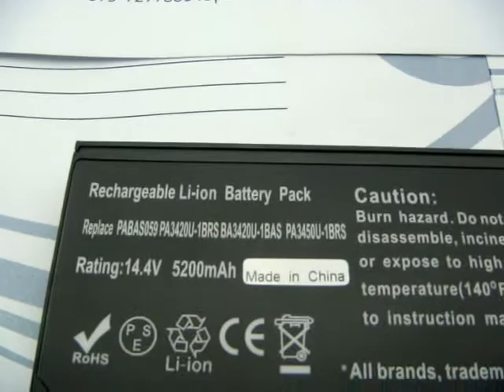PA3420 5200MAH סוללה למחשב נייד TOSHIBA